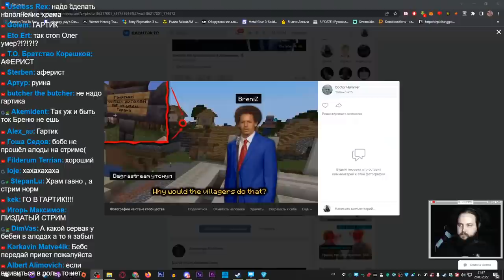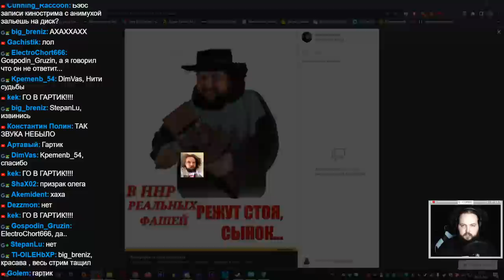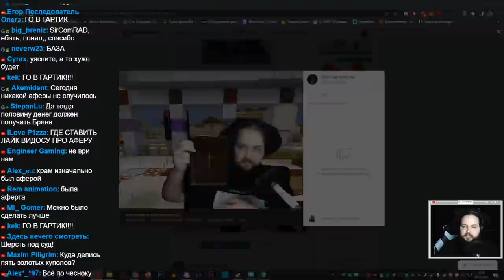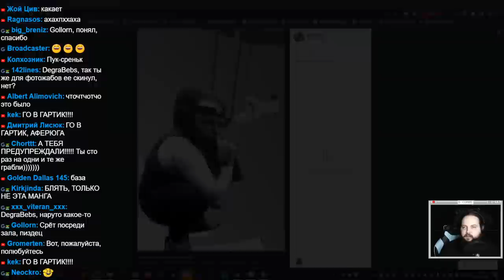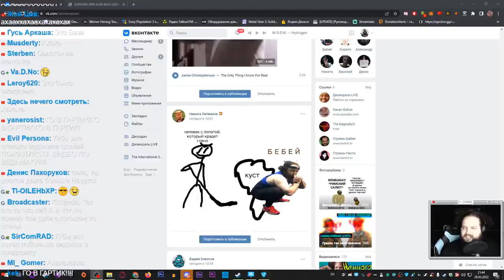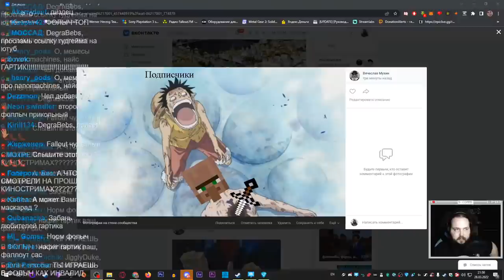Бэбэй узрел взрывные фотожабы